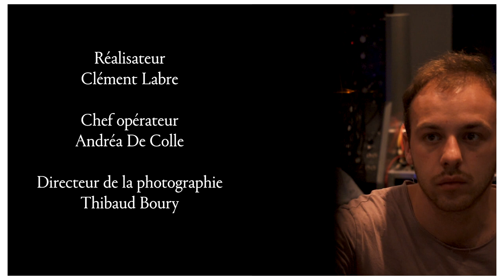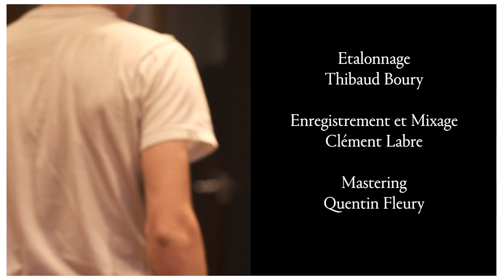GRAND RAPID - Darwin/Chien Blanc/Les Oiseux d'Hawaii - LIVE SESSION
Live session enregistrée au studio La Marquise avec Grand Rapid.

00:21 : Darwin
06:21 : Chien Blanc
13:09 : Les Oiseux d'Hawaii

Réalisateur : Clément Labre
Chef opérateur : Andréa de Colle
Directeur photographie : Thibaud Boury
Cadre : Andrea De colle, Thibaud Boury, Laure Mary Cattin
Enregistrement et mixage : Clément Labre
Mastering : Quentin Fleury
Etalonnage : Thibaud Boury
Montage : Clément Labre

tu peux tous nous suivre et en parler autour de toi, c'est sympa !
laisse nous un commentaire comme ça la prochaine fois on serra encore meilleur.